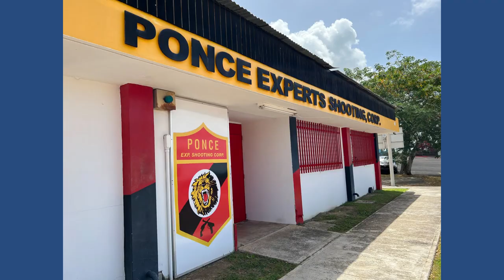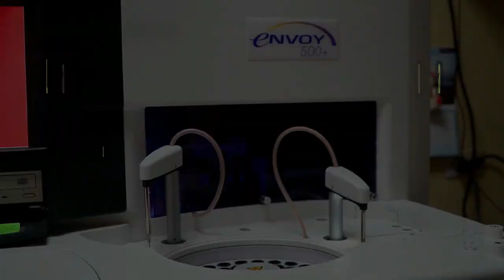Uso y Manejo de Armas de Fuego en PR 4to Episodio